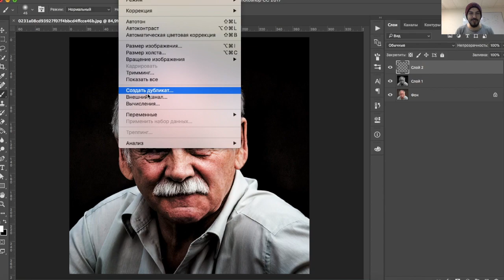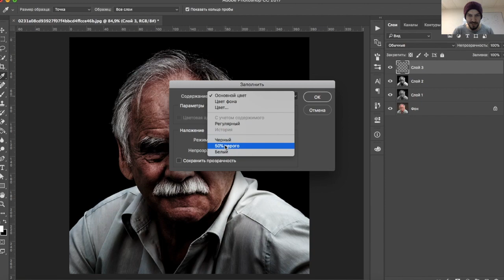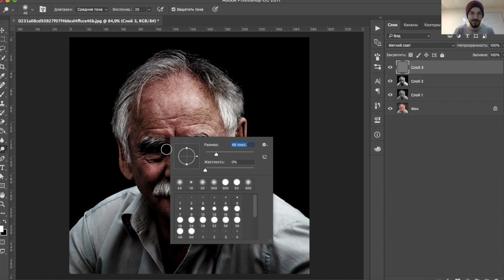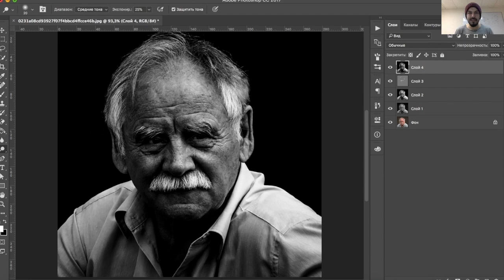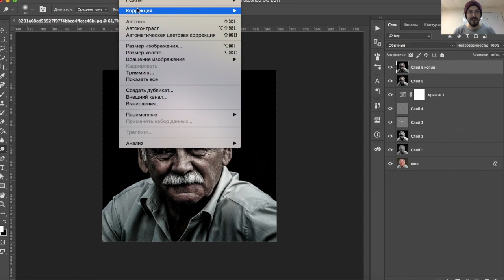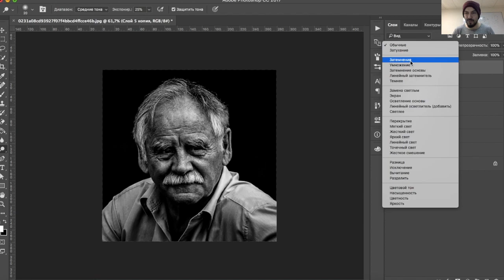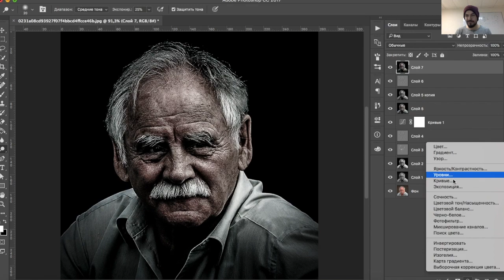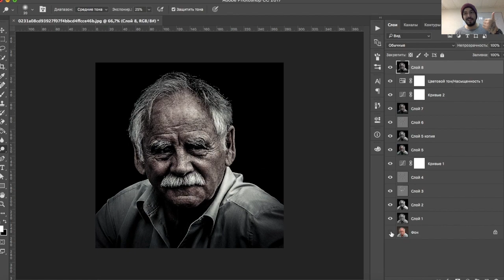Эффект Драгана в Photoshop || Уроки Виталия Менчуковского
Один из моих любимых эффектов в фотошоп - эффект Драгана. В этом видео я покажу как легко и быстро его применить к вашим фото